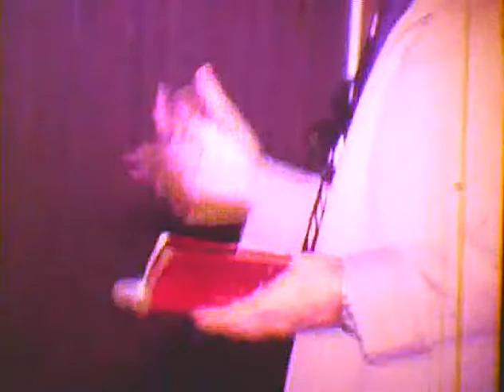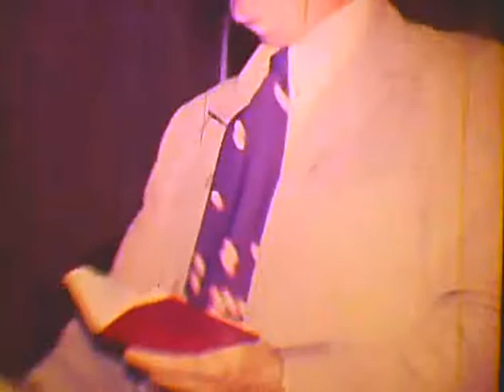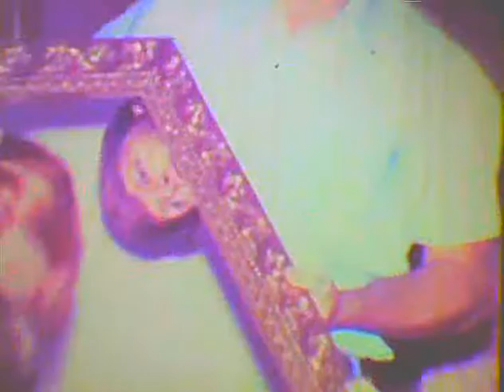Aunt Dean and Uncle Jim's house warming party